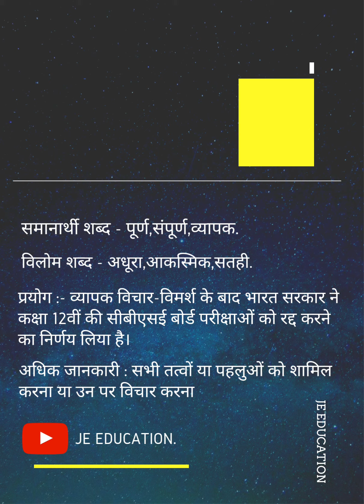English Meaning of word "Extensive"